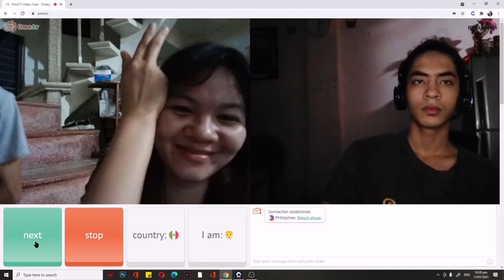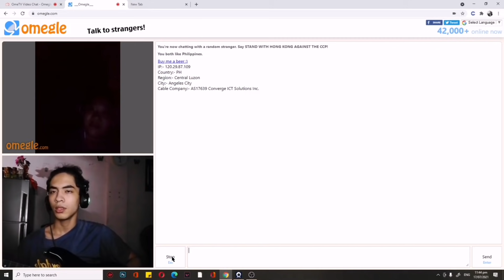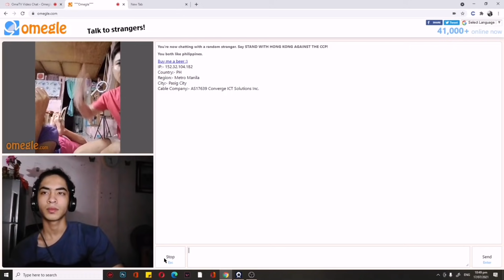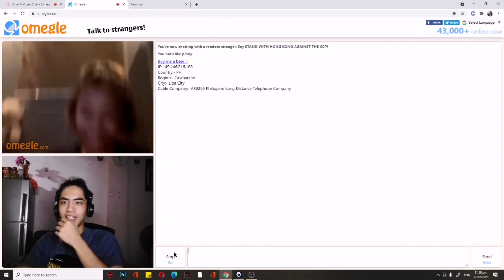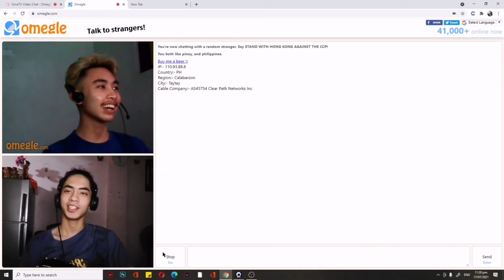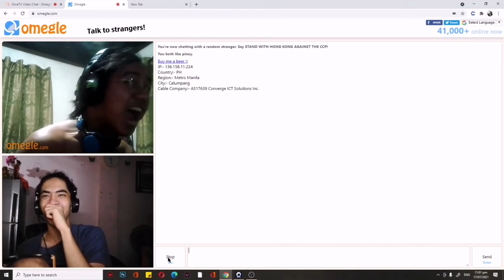hahaha teluk niyo